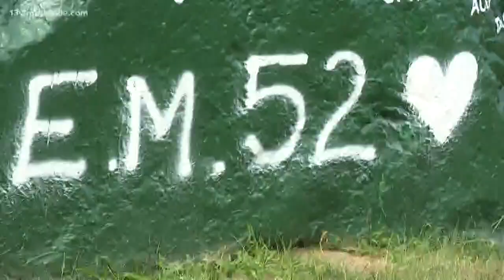13 On Your Sidelines: Wayland football team remembers player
Ethan Mutschler, the senior-to-be passed away in a car accident.